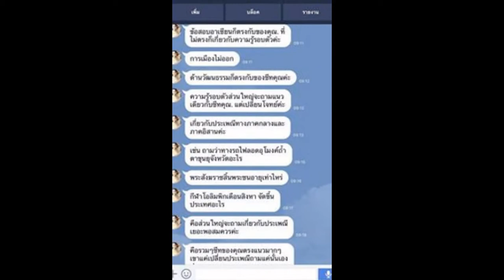Load แนวข้อสอบ นักวิชาการคอมพิวเตอร์ องค์การส่งเสริมกิจการโคนมแห่งประเทศไทย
- ความรู้เกี่ยวกับองค์การส่งเสริมกิจการโคนมแห่งประเทศไทย
- ข้อบังคับองค์การส่งเสริมกิจการโคนมแห่งประเทศไทย
- ภาษาอังกฤษ พิชิตทุกสนามสอบ
- แนวข้อสอบ พรบ.คอมพิวเตอร์ พศ.2550
- ความรู้เบื้องต้นในการวิเคราะห์และออกแบบระบบ
- แนวข้อสอบโครงสร้างและกการจัดการฐานข้อมูล
- แนวข้อสอบเรื่องซอฟแวร์คอมพิวเตอร์
- แนวข้อสอบเรื่องฮาร์ดแวร์
- ระบบเครือข่ายคอมพิวเตอร์เบื้องต้น
- หลักการเขียนโปรแกรมเบื้องต้น
- แนวข้อสอบหลักการเขียนโปรแกรม
- แนวข้อสอบความสามารถด้านเทคโนโลยีสารสนเทศ

Line. ID:bmw4888